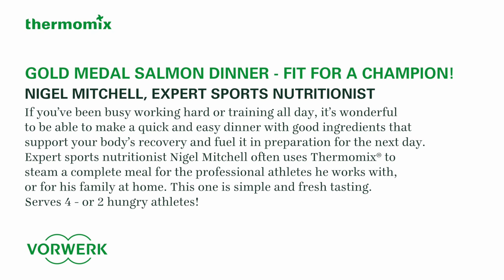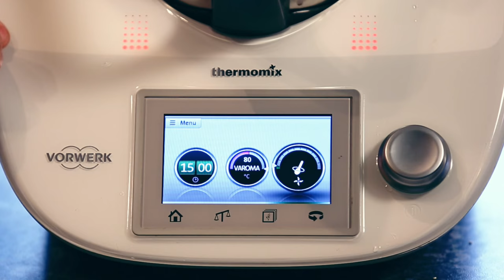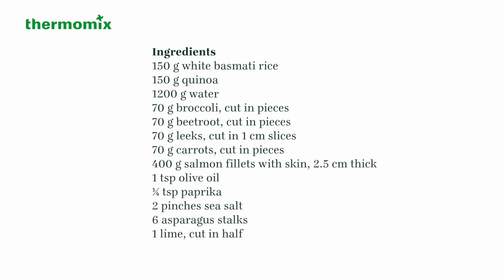Gold Medal Salmon Dinner (Nigel Mitchell) - Thermomix ® TM5 Recipes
Gold Medal Salmon Dinner – Fit for a Champion!

If you’ve been busy working hard or training all day, it’s wonderful to be able to make a quick and easy dinner with good ingredients that support your body’s recovery and fuel it in preparation for the next day. Expert sports nutritionist Nigel Mitchell often uses Thermomix ® to steam a complete meal for the professional athletes he works with, or for his family at home. This one is simple, fast, and fresh tasting. Serves 2 professional athletes – see our tip to serve 4 average appetites.

150 g white basmati rice
150 g quinoa
1200 g water
70 g broccoli, cut in pieces (5 cm)
70 g beetroot, cut in pieces (3 cm) or quartered if small
70 g leeks, cut in slices (2 cm)
70 g carrots, cut in pieces (3 cm) or halved lengthwise if small
400 g salmon fillets with skin, 2.5 cm thick
1 tsp olive oil
¼ tsp paprika
2 pinches sea salt
6 asparagus stalks
1 lime, cut in half

1. Set simmering basket on mixing bowl lid, set Thermomix ® scales to zero, weigh rice then quinoa into simmering basket then set aside.

2. Weigh water into mixing bowl. Set Varoma dish on mixing bowl lid and weigh broccoli, beetroot, leeks and carrots into it, leaving some holes unobstructed so steam can circulate. Insert Varoma tray. Rub salmon with olive oil on both sides, place skin side down on Varoma tray, sprinkle paprika and sea salt on top of salmon and arrange asparagus around it. Cook 10 min/Varoma/speed spoon.

3. Set Varoma aside on its upturned lid and add lime halves to Varoma tray. Insert into mixing bowl the simmering basket with rice and quinoa, then set covered Varoma back in position and cook 15 min/Varoma/speed spoon. Serve hot.

Tips
Juice from the warm limes can be squeezed over the hot salmon.

To serve 4 people with average appetites, increase salmon to 600 g, asparagus to 8 stems, and other vegetables to 100 g each.

For Nigel’s tomato sauce recipe, see the YouTube video ‘Tasty Tomato Sauce (with hidden goodness!) – Nigel Mitchell Thermomix ® recipes 4 of 7’ on the Thermomix UK YouTube channel.